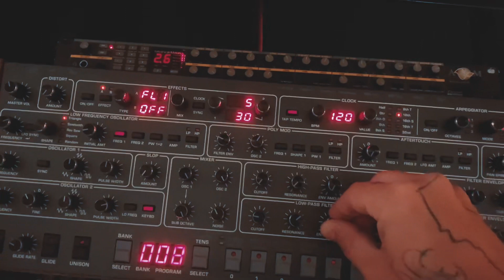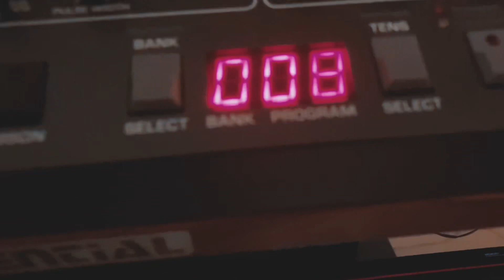POV: You're me jamming with a funky beat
Gear:
Behringer MS-1 mkI
Novation Drum Station V1
Roland Alpha Juno 1